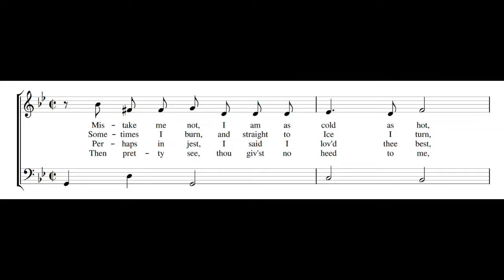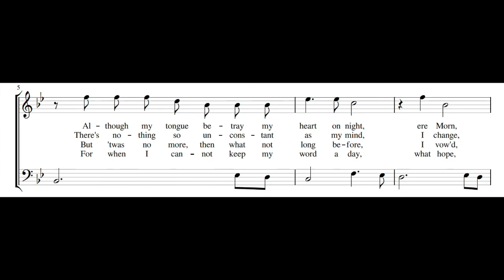THOMAS BREWER: Mistake me not I am as cold as hot PDF SCORE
Composed by Thomas Brewer (c.1611 - 1660). From British Library, Add. MS 11608, f. 3v.

Evelyn Tubb, soprano
Michael Fields